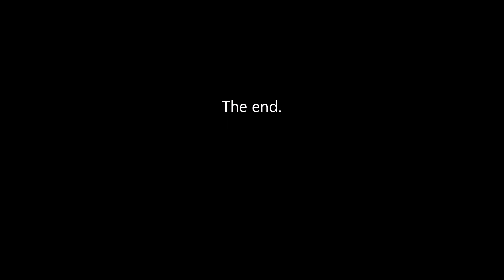Pitman High School - Band Review Pleasanton 2016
Pitman High School Bands performing at Pleasanton Band Review
10/22/2016
Wind Ensemble
Marching Pride (Band and Color Guard)
Drum Corps
Symphonic Band